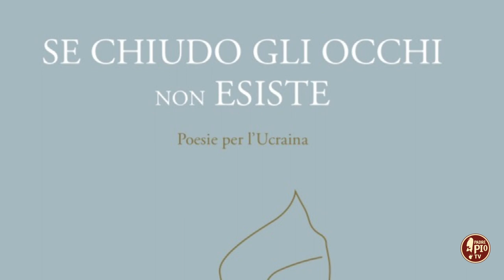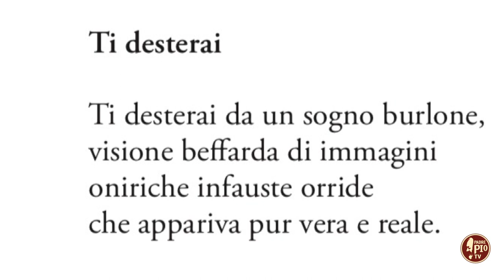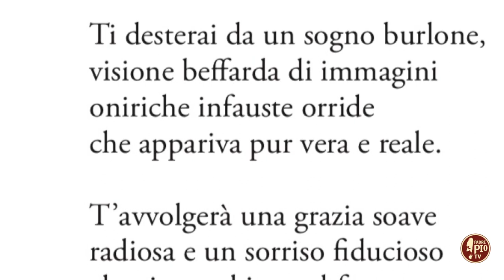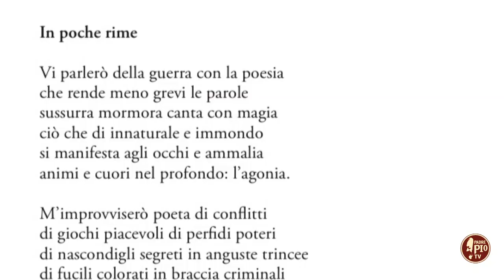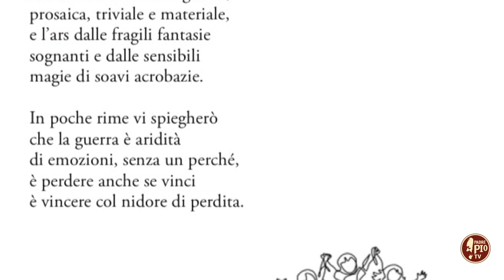Se chiudo gli occhi non esiste - poesie per l'Ucraina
Ornella Laura Gallo, insegnante di lettere a Gela, ha scritto un libro di poesie, omaggio al popolo ucraino, con l'obiettivo di raccogliere fondi per aiutare alcune famiglie ucraine